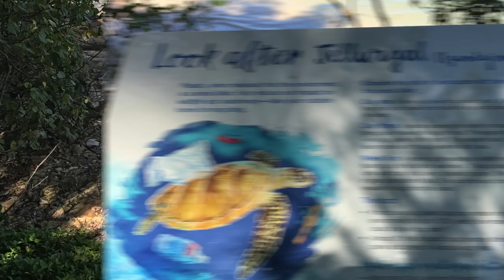Burleigh Head National Park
A Traveling Tribe visits Burleigh Head National Park in Queensland - a new favorite for the tribe!